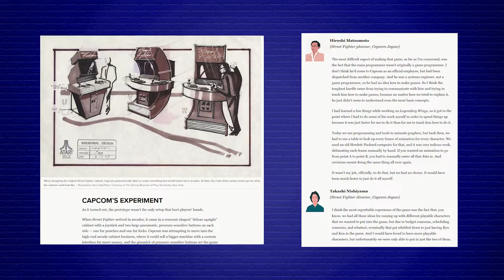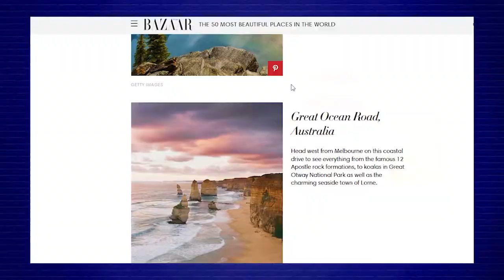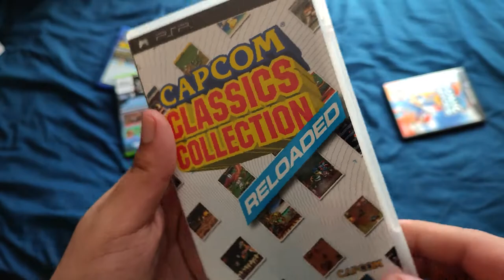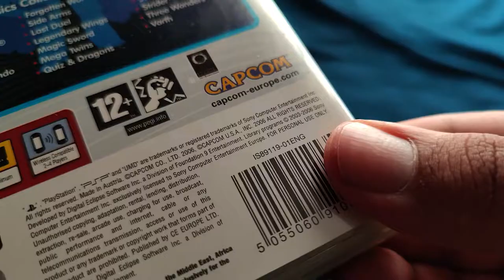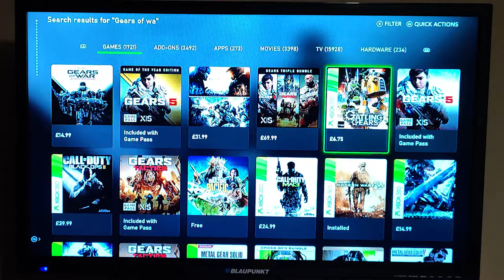Street Fighter 1/I/1st/Uno - The One That SUCKED: Super Champion Turbo Arcade Edition (HD)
Jibran is back. That's me. I don't know why I said that in 3rd person. Wow, that's actually quite egotistical of me, I didn't mean to come off so rude, Jibran will not do my god I did it again, Street Fighter 1!

I look at it! I cry at it! I play it.

0:00 Title Screen - Pictionary (NES)
1:38 Ken's Theme - Street Fighter 2: Hyper Fighting (CPS1)
2:25 Battlefield - Super Smash Bros. Ultimate
2:52 Results Display Screen - Super Smash Bros. for Wii U and 3DS
3:05 Intro - Star Fox
4:00 Theme of Retsu - Street Fighter 1 AST
6:28 Bonus Stage - Street Fighter 2: Turbo (SNES)
6:55 Theme of Joe - Street Fighter 1 AST
9:19 Blanka's Theme - Street Fighter 2: Turbo (SNES)
10:04 Indestructible - Street Fighter IV
10:15 Victory - Street Fighter 1
10:30 Super Mario Galaxy - Super Mario Galaxy
10:35 Balrog Theme - Street Fighter 2: Turbo (SNES)
11:00 Vega's Theme - Super Street Fighter 2
12:05 Theme of Geki - Street Fighter 1 AST
12:42 Knock You Out (Menu Theme) - Street Fighter III: 3rd Strike (Online Edition)
13:08 Water Temple - Ocarina of Time
14:19 Cammy's Theme - Super Street Fighter 2
15:34 Theme Of Sakura - Super Street Fighter IV
16:14 Training Stage - Super Street Fighter IV